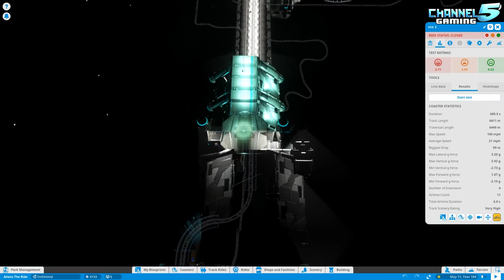Aliens The Ride! Coaster Spotlight 329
Theme ride from the Movie Alien series
Created by HN